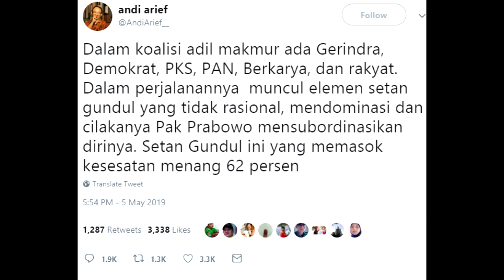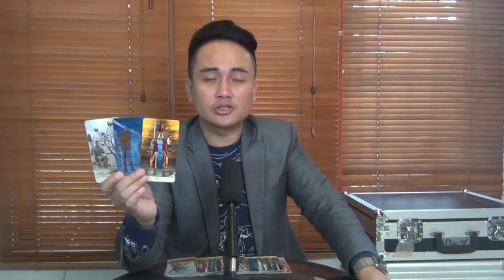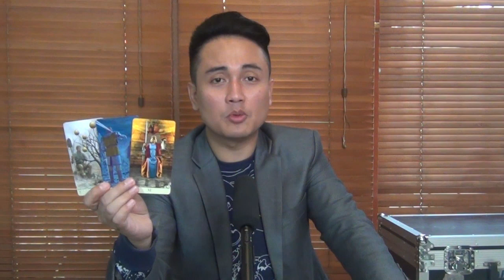PANDANGAN POLITIK DENNY DARKO: PECAH KONGSI !!! GERINDRA USIR DEMOKRAT